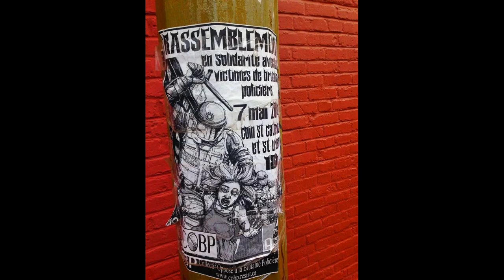Dial M for Medic: Episode 4- A Protester's/Street Medic's Guide to Arrest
Additional Resources:
(website is no longer updated, but it's a great archive!)